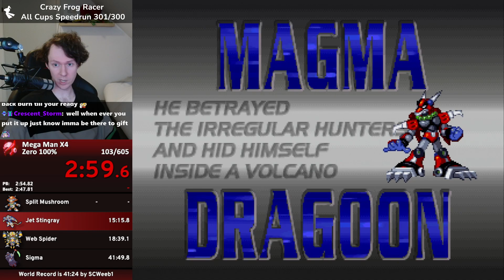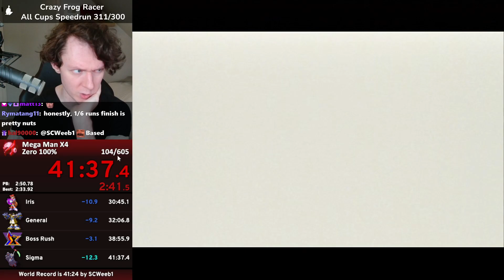Mega Man X4 - Zero 100% in 41:37 [2nd Place]